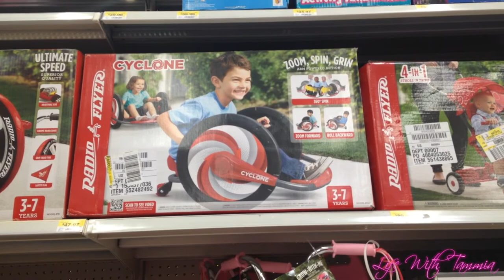Shopping Shenanigans!!!!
★Hi ya'll!!, the names Tammia and welcome to my life. I'm from  Birmingham, Alabama. I have an awesome boyfriend named Derrick, we have a sassy kitty named Merryn and a hyperactive, crazy Min Pin named Zoey. Derrick and I aren't you're ordinary couple, We're both disabled. I have a form of Muscular Dystrophy, called Spinal Muscular Atrophy; I'm in a wheelchair. Derrick has multiple vision issues that leaves him partially blind. We DEFINITELY don't let our disabilities get in the way of our lives.